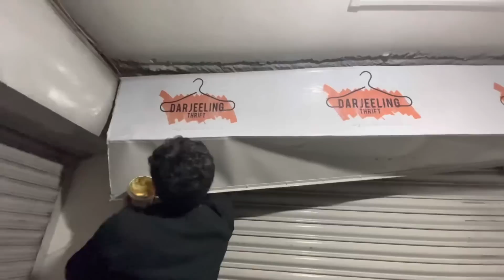Behind Every Independent Women There’s A Man Who Supports Her